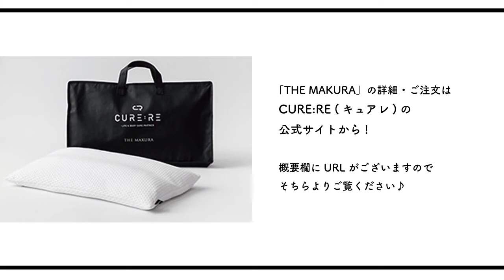「首の慢性的なコリや、痛みからくる吐き気に悩んでしました」【THE MAKURA・お客様の声】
今回は「THE MAKURA」をご利用いただいたお客様の、嬉しいお声をご紹介します。
整体枕をご使用いただいて、「首の痛みが軽くなったことと、朝の首のこわばりがなくなりました」と喜んで頂きました。

‹体験レポート›ゆがみ＆リンパの流れをケアできる圧着ソックス【RELIGHT SOCKS】